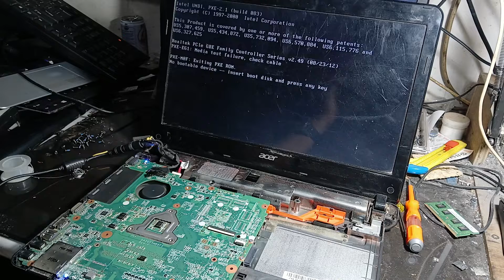Let's Fix Total Dead Acer Laptop